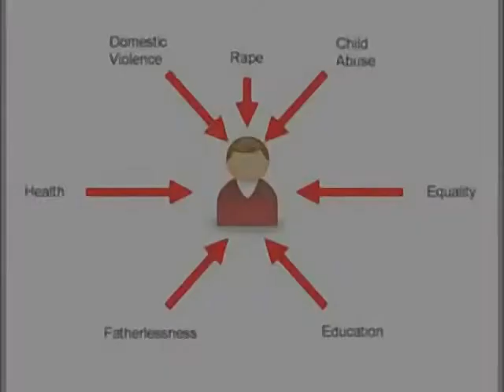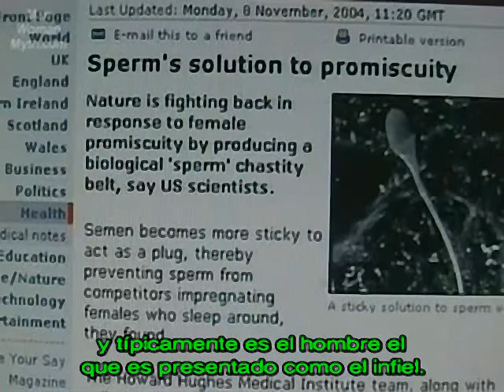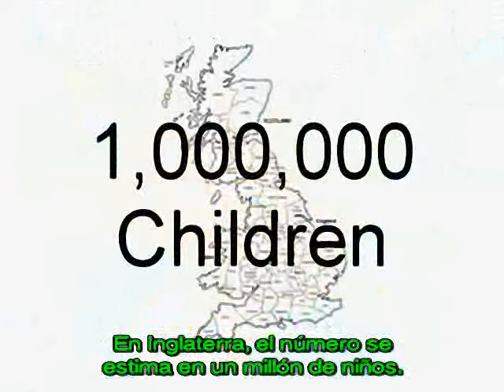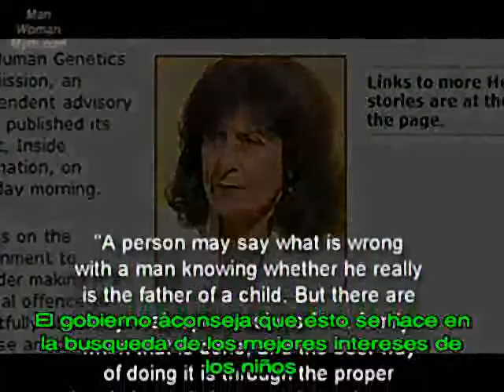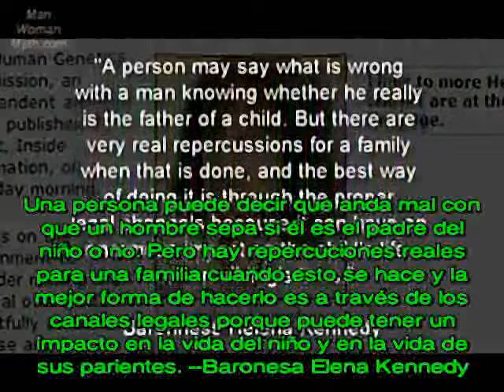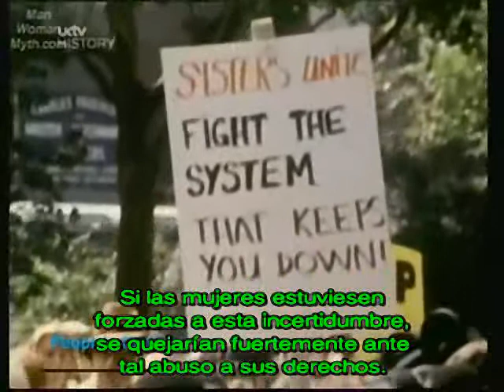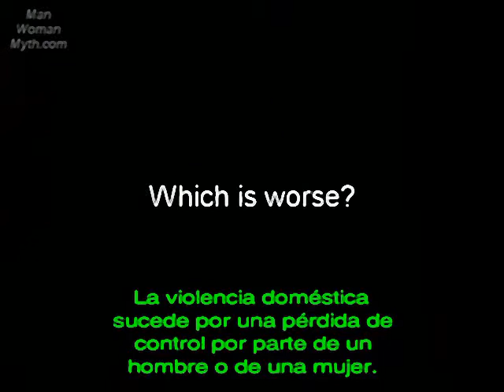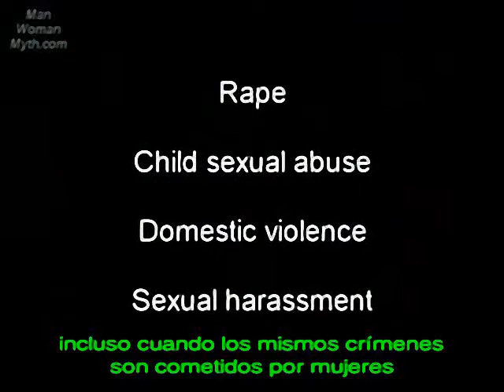22 Familia - Fraude de Paternidad (1 de 2)